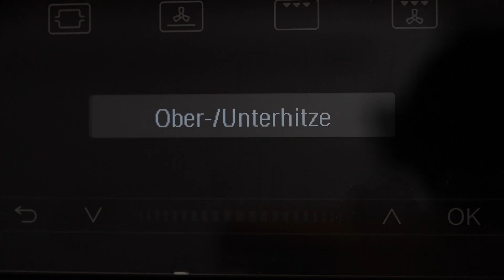Brötchensonne mit Übernachtgare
Diese Brötchensonne ist ein Rezeptklassiker für jeden Alltag, neu interpretiert. Ein Weizenbrot mit einem Anteil Roggenvollkornmehl. Extra weich mit tollem Geschmack. Lässt sich bequem im Kühlschrank lagern und frisch zum Frühstück backen.